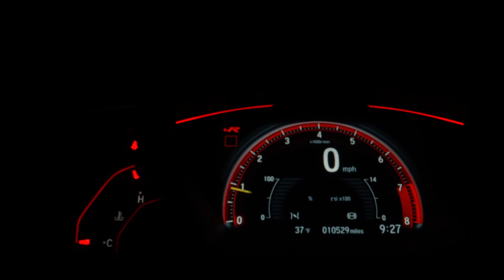الحقيقة الكاملة لقصة الشاب الوسيم كاميرون هيرن الذي حكم عليه ب 24 سنة سجــ ــنا بسبب